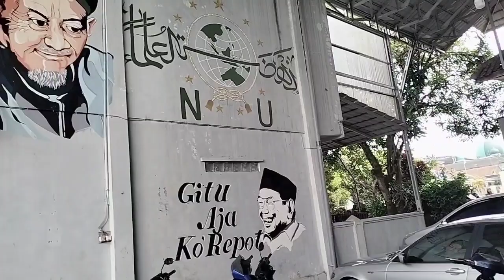Berkunjung ke Ponpes, Bahrul Ulum Mengantar Anak, Mau Mondok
Assalamu,alaikum wr wb, Alhamdulillah Teman -teman, Saudara ku Pada kesempatan kali ini Saya akan Berkunjung Ke Pondok Pesantren Bahrul Ulum, Madrasah Akhlak, Di Cipari, Cibeureum. Tasikmalaya, Jawa Barat. Insya Alloh, akan Mondok di sana Mohon DO,A nya . Terima kasih atas Kebaikan nya Wassalam M Zydan Channel